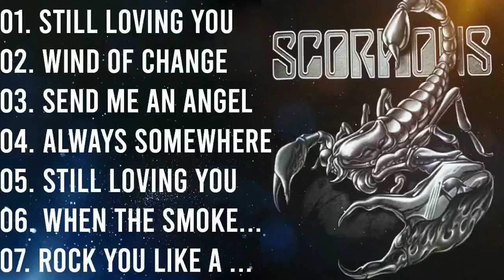Scorpions, Guns' N Roses, Queen, Aerosmith, U2, Bon Jovi - Top 100 Classic Rock Songs Of All Time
02. Brother In Arms - Dire Straits
03. All Along The Watchtower
04. Somebody To Love - Queen
05. Bohemian Rhapsody - Queen
06. A-ha - Take On Me
07. Who'll Stop The Rain - CCR
08. Bad Moon Rising - CCR
09. Dream - Fleetwood Mac
10. Every Break You Take - Police
11. Fortunate Son - CCR
12. Green River - CCR
13. Have Ever Seen The Rain - CCR
14. Nobody Fool - Cinderella
15. Satisfaction - Rolling Stone
16. Sultants of Swing - D.Straits
17. Comfortable Numb - P.Floyd
18. Bringing On The Heartbreak
19.  Another Brick In The Wall
20. Long Cool Women - The Hollies